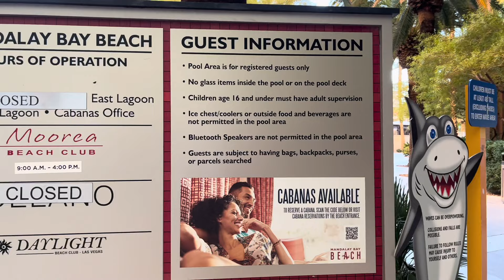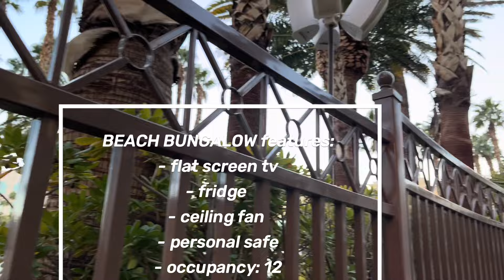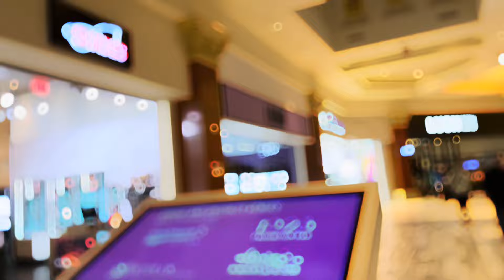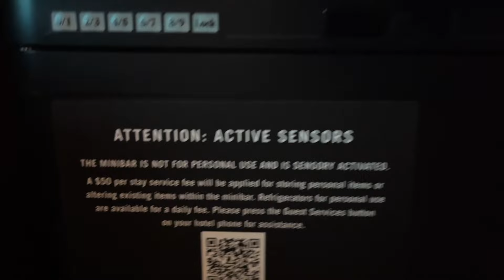BEYOND EXPECTATIONS!!! Mandalay Bay walkthrough lasvegas mandalaybay 🏩🦈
Colorful, lively and extravagant. . . that’s the Mandalay Bay Resort and Casino